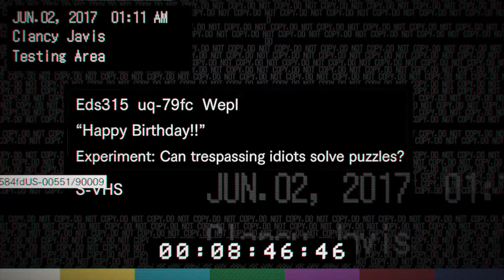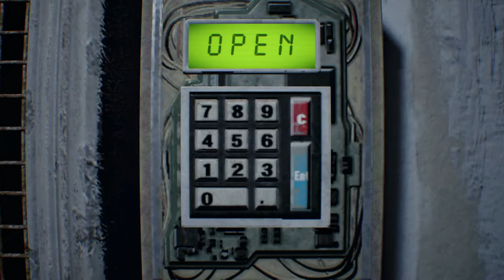Lets play resident evil 7 ep. 4